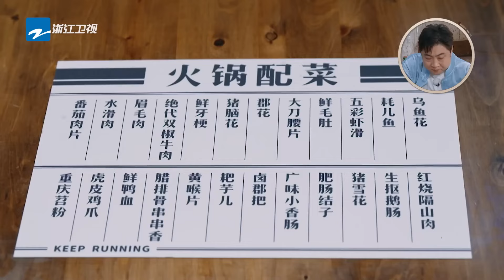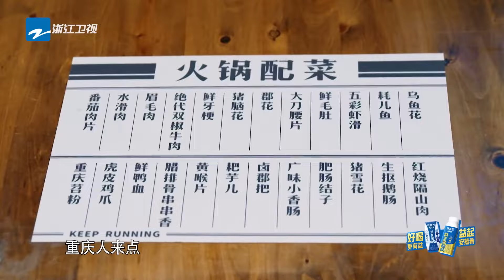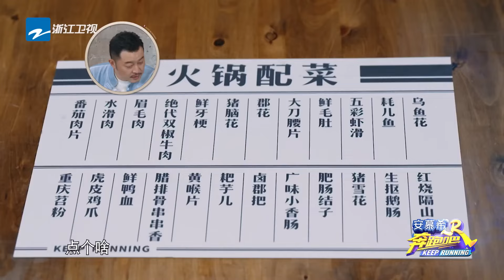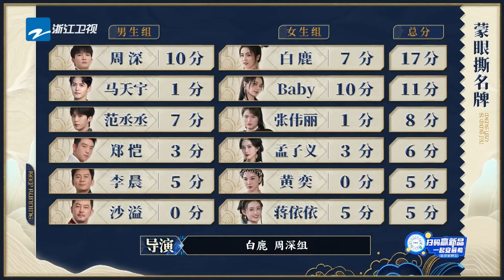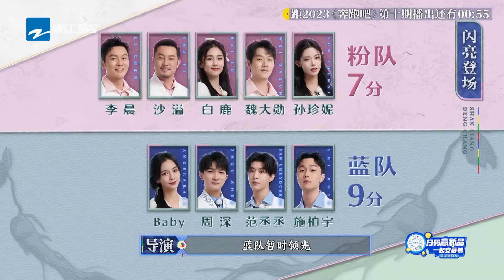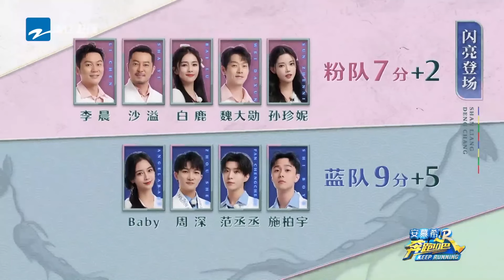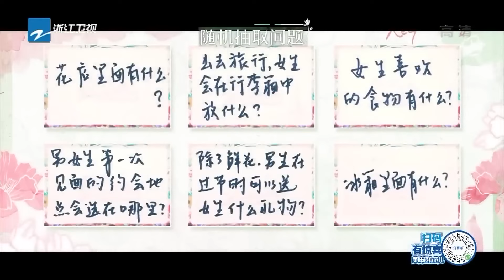范丞丞直播說錯話狂道歉？白鹿想一次性體驗懲罰全家福！張真源放話要怒撕七人|奔跑吧